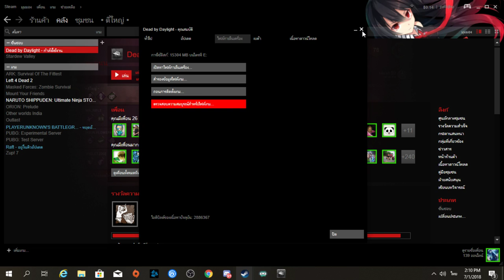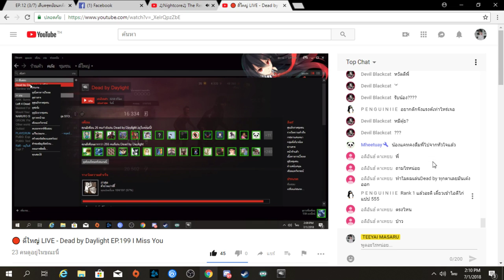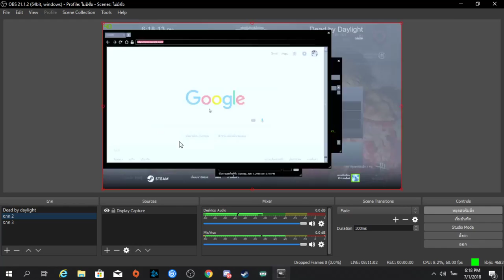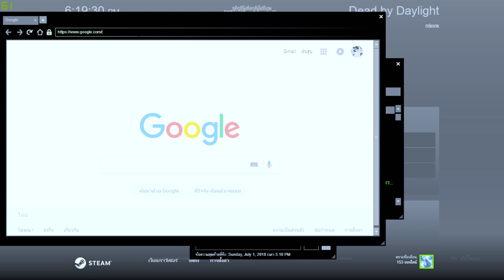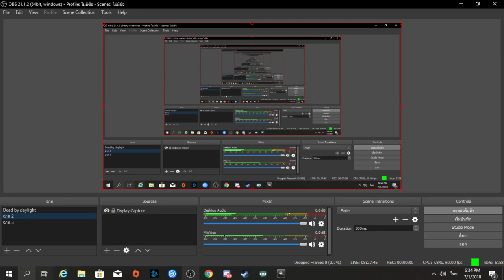🔴 ตี๋ใหญ่ LIVE - Dead by Daylight EP.199 I Miss You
Support the stream ผมชื่อเล่นชื่อ นิว หรือจะเรียก ตี๋ ก็ได้ครับ อายุ 23 ปี 🎀 รับทำโปรไฟล์สตรีม แต่งสตีมแบบภาพยาว Artworks ราคา 150 Wallet ถ้าสนใจทักมาที่ Facebook ลิ้งค์อยู่ใต้ๆคลิบ นี่ตัวอย่างสตรีมของผมครับ สนใจให้โดเนทมานะและพิมพ์ข้อความบอกว่าจ้างทำ แต่งสตีมแบบภาพยาว Artworks นะครับ
[true wallet] (โชว์ขึ้นหน้าจอ อ่านชื่อคนโดเนทด้วย)
[เบอร์โทร true wallet 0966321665]
การสตรีมเริ่มต้นเมื่อ - ชั่วโมง ที่ผ่านมา
สวัสดีคุณผู้ชมทุกท่านที่เข้ามาชมนะครับ :3
คอมเม้นแนะนำพูดคุย ติชมกันได้นะครับ หรือหากดูแล้วถ้าชอบกดเลย Subscribe /Like /Share เพื่อเป็นกำลังใจให้ ตี๋ใหญ่ ด้วยนะครับ
กราบขอบพระคุณทุกท่านที่รับชมครับ
VIP ช่อง เล่นด้วยกัน 1 เดือน เล่นนอกรอบและใน Live เสีย 250 บาท โดเนทมาพิมพ์ข้อความสมัคร VIP เท่านั้นก็เป็น VIP ของผมแล้ว ผมจะสอนเทคนิคต่างๆในเกม Dead by daylight Sur/Killer ได้เล่นด้วยกันทุกตา ชื่อ VIP ผมจะโชว์ขึ้นจอ ขอบคุณที่มาเป็น VIP
Topdonate
1.Asri 4,155฿  2.korawit 3,050฿  3.deKwatThep 1,035
VIP ของช่องตี๋ใหญ่
1. Chaiyanan 1 เดือน 4มิ.ย. ถึง 4ก.ค.
2. Asri 1 เดือน 15มิ.ย. ถึง 15ก.ค.
3. DM BIGGRAFHEEKAI 2 เดือน 17มิ.ย. ถึง 17ก.ค.
ฝากติดตามช่องของ SoHo WTF ด้วยนะครับ
ฝากติดตามช่องของ K U R O B I I E ด้วยนะครับ

ติดตามได้ที่ช่องทางลิ้งด้านล่างนะครับ
Add stream
Spec Computer 💻
CPU ☞ intel(R) Core(TM) i5-7400 CPU @ 3.00GHz 3.00GHz
RAM ☞ DDR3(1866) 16GB. (8GBX2) 'Corsair' Vengeance Pro Blue Twin
Motherboard ☞ MSI Z170A GAMING M3 (MS-7978)
INT ☞ True 50/30
Mouse 🖱 Signo avago sensor 3050
KeyBoard ⌨ คียบอร์ดตามตลาด ราคา 290฿
Headphone Gaming 🎧 SIGNO E-Sport HP-819 MAGNETAR 7.1 Surround Sound Gaming Headphone - (สีดำ) ราคา990฿